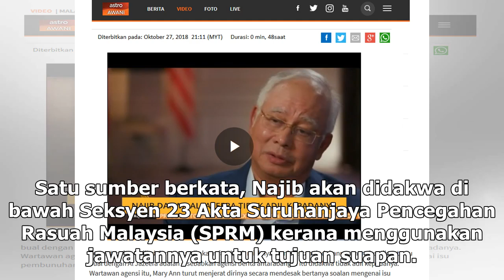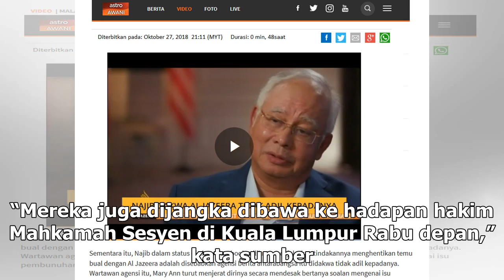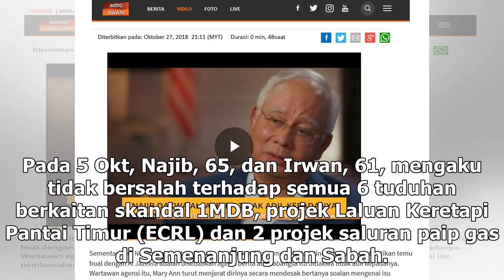Najib, Arul akan didakwa kerana meminda laporan audit 1MDB, kata sumber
Bekas perdana menteri Najib Razak dan bekas pengarah eksekutif 1MDB, Arul Kanda. PETALING JAYA: Bekas perdana menteri, Datuk Seri Najib Razak dan bekas pengarah eksekutif 1MDB, Arul Kanda Kandasamy dijangka berhadapan tuduhan kerana didakwa meminda laporan audit syarikat pelaburan itu, menurut sumbe...